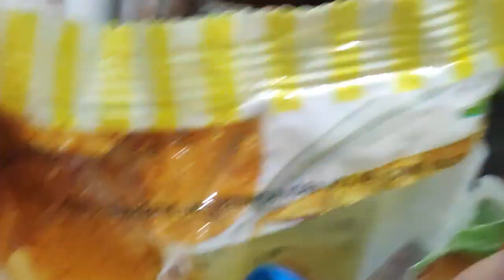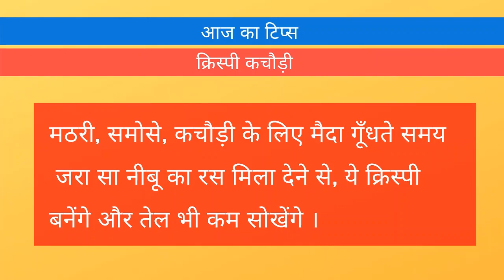Easy Fast Lunch Recipe || Green Mung Dal || Bhindi Fry || Rice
Welcome to Indian Vlogger Jasmine
Hello Friends,
Today we will learn about Easy Fast Lunch Recipe || Green Mung Dal || Bhindi Fry || Rice || . Very easy to cook and homemade, very healthy and pure lunch.

Channel Content:
We create content on Cooking, Food, Gardening, Shopping and Beauty.
Solutions we provide to our audience is from the above said domain.
We truly believe in the transformation power of conversation, connection and convergence.
And ability to simplify communications to elevate experiences, engage and inspire people everywhere.
Thanks

list=PLLuN8_udOfzufpKWUtYGzc6Yysl-wCKGh

Category
Vlogger, Blogger, Personal Blog, Video Vlogger